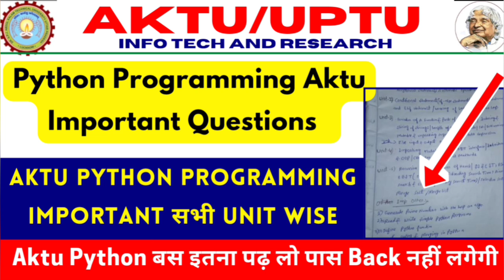Python Programming Important Question for exams | AKTU Python important | BTech 2nd year python aktu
Python_Programming_ImportantQuestion for exams
BTech_2ndYearPython aktu

aktuBackPaper |
HowToFillAktuLOEexamForm
aktuChallengeResult |
aktu back

UpbteNews
D.Pharma

 RajkiyaEnggCollegeKannauj
AKTUNEWS
UPTUNEWS
AktuNews
aktu_news_2022

aktu d.pharm
aktuexam
aktuexamnews
aktuexamnewstoday
aktu exam
AKTU
UPTUNEWS

aktub.pharm
akturesult2021
uptu
aktuscholarshiplatestupdate
uptunews
upscholarshipnews2021

bteu
platestnews
amunewstoday
manuunews
jminews
iitnews
jminews

aktutodaynew
aktunewstoday
aktulatestnews